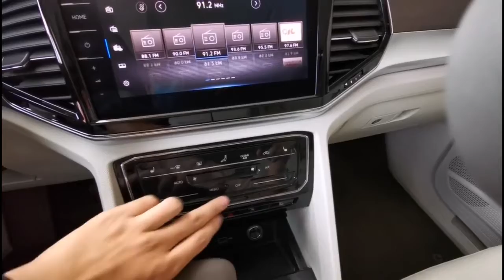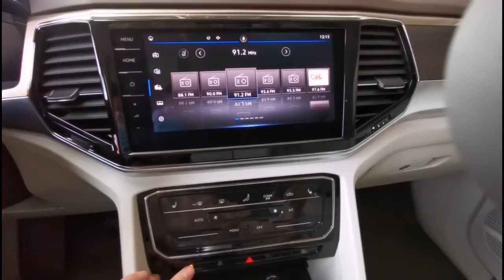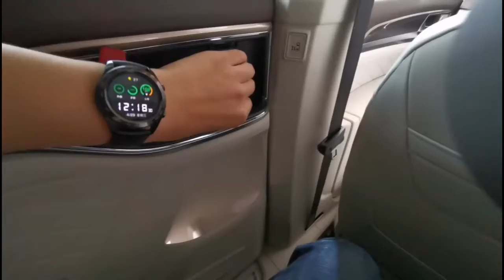New Volkswagen Viloran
Volkswagen Viloran

Предсерийный образец Volkswagen Viloran 2020 был показан еще осенью прошлого года. Новый автомобиль является семиместным и имеет богатое оснащение. Он позиционирует как роскошный бизнес-вэн. Места в Фольксваген Велоран достаточно много, поскольку это самая крупная модель из выпущенных. Длина — 5 346 мм, ширина — 1976 мм, колесная база — 3 180 мм и высота новой 1 781 мм. Автомобиль оснащается колесными дисками диаметром до 20 дюймов.

В салоне установлена три ряда кресел. Второй ряд выполнен из капитанских кресел, которые в свою очередь имеют электропривод, подставки для ног и крупные подлокотники. Третий ряд сидений рассчитан для троих пассажиров. Передняя панель такая же как и у Террамонт. Тут появились новые дефлекторы и сенсорная панель климат-контроля. Кроме этого приборная панель является виртуальной. Также новый Volkswagen Viloran 2020 может похвастаться панорамной крышей.
Из оснащения автомобиля можно отметить адаптивный круиз-контроль, ассистент движения в пробке, система автоторможения с распознаванием пешеходов и система удержания в полосе движения, а также автопарковщик.
Силовая установка заимствована у китайского Террамонта — это 2,0-литровый бензиновый турбо мотор на 220 лошадиных сил или же на 186 лошадей. В качестве трансмиссии устанавливается 7-диапазонный робот. Что касается привода минивэна, то он будет исключительно передним.